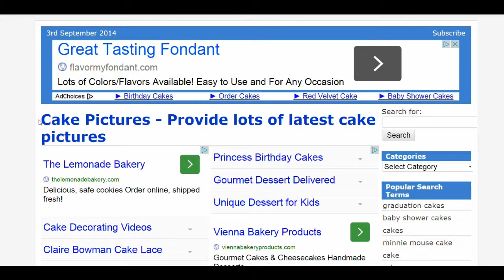Cake Pictures - Provide lots of latest cake pictures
graduation cakes
baby shower cakes
Birthday Cake
wedding cakes
...many more